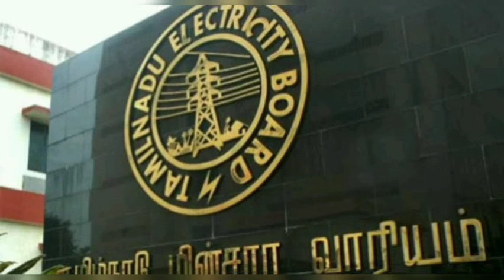EB Bill கட்டணத்துடன் கூடுதலாக இனி DEPOSIT செலுத்த தேவையில்லை| TNEB LATEST NEWS in TAMIL |EB Bill PAY